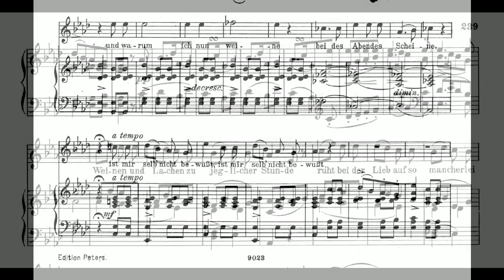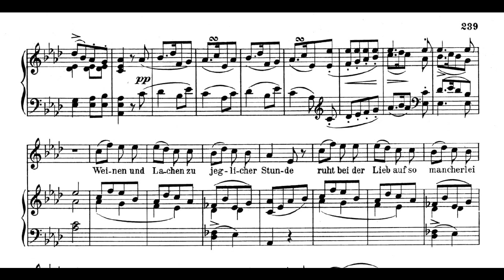F.Schubert/Lachen und Weinen A flat major, accompaniment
Franz Peter Schubert(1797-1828)Lachen und Weinen  Op.59-4 A flat major, accompaniment

Pf.Yuriko Tsuji